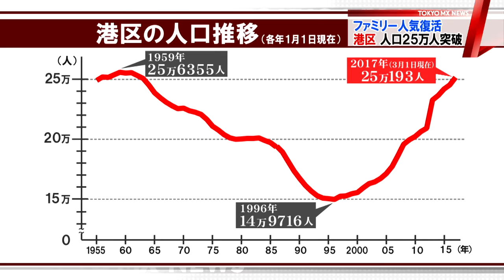ファミリー層の人気復活 東京・港区、54年ぶり人口25万人突破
東京・港区の人口がことし2月、54年ぶりに25万人を突破しました。ことし1月の1カ月間だけでもおよそ500人増えるなど、人口は右肩上がりです。区役所では記念の式典も行われました。

　25万人目の区民となったのは杉並区から転入してきたフランス料理のシェフ・苅部慎さんです。苅部さんは「（港区は）職場が近かった。何でもそろっているので圧倒的に便利。どこに行くにも近い」と話しました。

　港区の人口は2月15日に54年ぶりに25万人を突破し、3月1日現在、25万193人になりました。2015年の国勢調査によりますと、港区の人口は山形市や徳島市などといった県庁所在地とほぼ同じ規模です。そんな港区もかつては人口が減る時代がありました。港区は1959年におよそ25万6400人と人口のピークを迎えましたが、その後は地価の高騰などで減り続け、96年には15万人を下回りました。

　不動産情報を扱う企業の担当者は、住まいとしての港区の魅力を「2人目の保育料を無料にしたり認可保育園に入れなかった人にも補助金を出したり、子育てに関するコストを下げていく行政の姿勢が好感を持たれたのではないか」（スーモ・池本洋一編集長）と語ります。

　その効果は出生率に表れています。1.44という数字は都内でトップとなっています。また、共働きのファミリー層が手の届く金額のマンションが出てきたことも背景にあるといいます。スーモの池本編集長は「港区でも、例えばファミリータイプで4000万、5000万円ぐらいで築年数は古くはなるが十分に住めるマンションが供給されてきている。築年数を妥協しても立地条件は譲らないという共働きのファミリー層が増えてきている」と分析します。

　港区によりますと10年後には人口が30万人に達すると見込んでいて、今後、新たな学校建設や待機児童対策に力を入れていきたいとしています。

　東京・港区の武井区長は人口が25万人を突破したことで「区民一人一人に応じたサービスが行き届くようにこれまで以上に責任感を持って取り組みたい」と述べています。